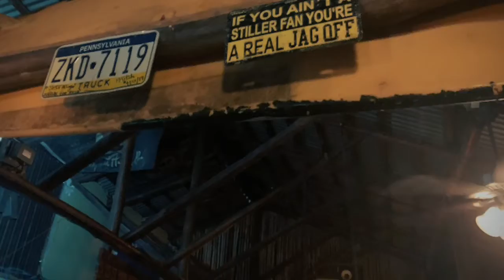Costa Rica 2021